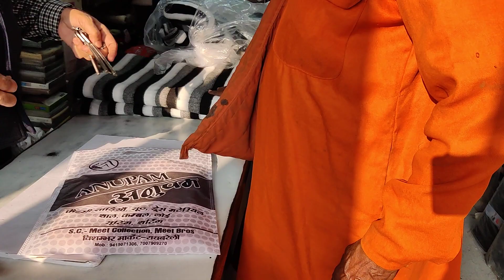13 12 2020 anupam sal